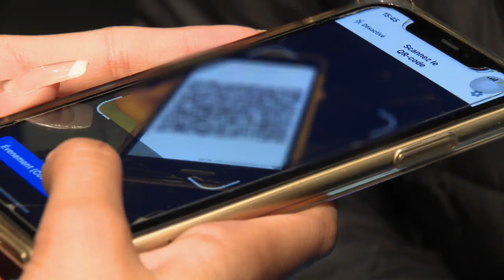Mesures contre le Covid-19 : dans l’horeca et les commerces, les sourires reviennent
Pour capter BX1 en télévision, à Bruxelles et en Wallonie :
Proximus : Canal 10
Telenet : Canal 10
VOO et Orange  : Canal 61